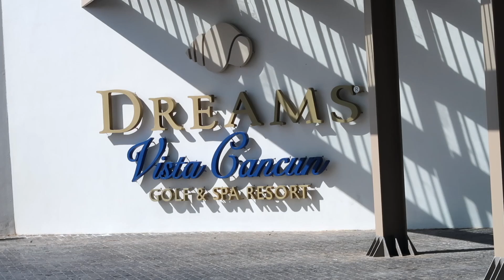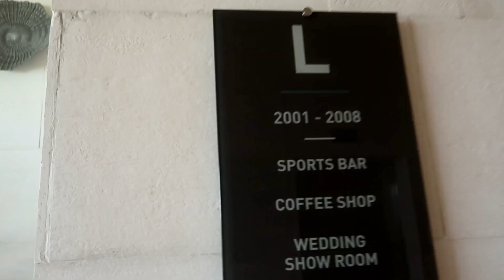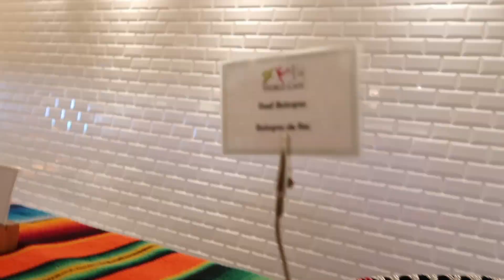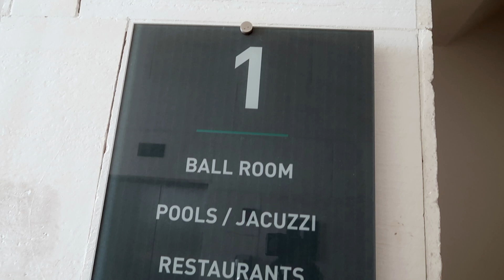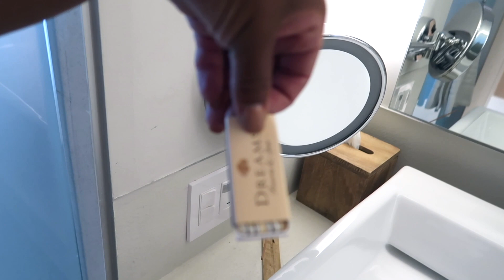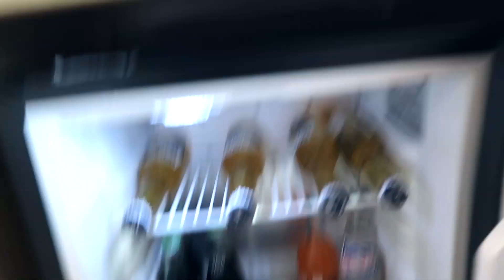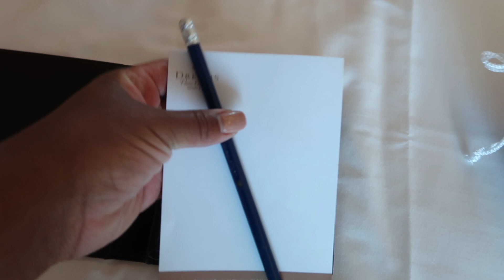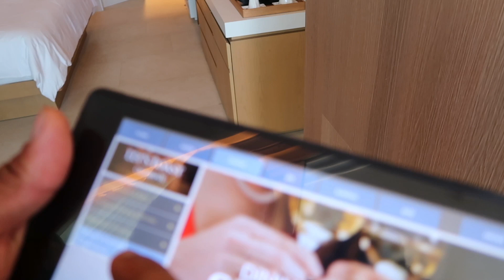Dreams Vista Cancun Golf & Spa Resort | All Inclusive Resort | Travel Vlog | Room Tour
We made it to Dreams Vista Cancun Golf & Spa Resort!!! It's an all inclusive resort Food Drinks Fun!!! Come with us on Day 1!!! We are showing you the room tour resort tour and of course Tequila shots!!!